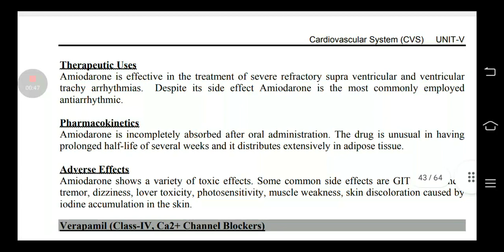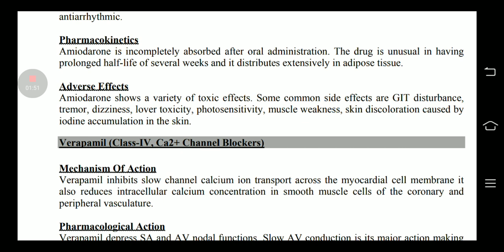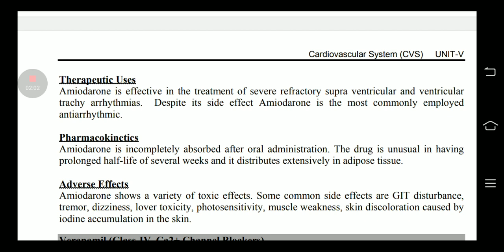Amiodarone| Class 3 potassium channel blocker| Anti-arrythmic drugs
Assalamualaikum

Ajki es video my my NY pharmacy technician second year ki book Fundamentals of Pharmacology k topic

Cardiac arrythmias
Amiodarone
Class 3 potassium channel blocker

Ummmed Hy apko ye video Pasand aye gi